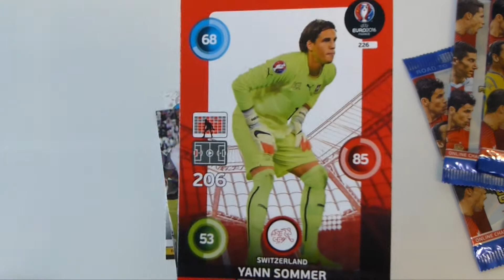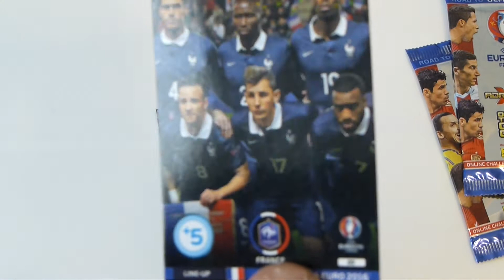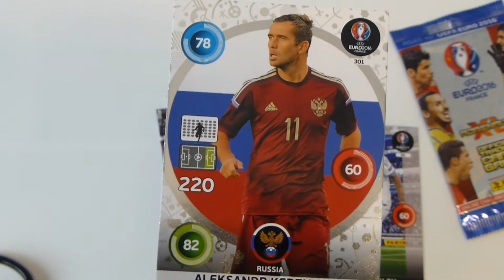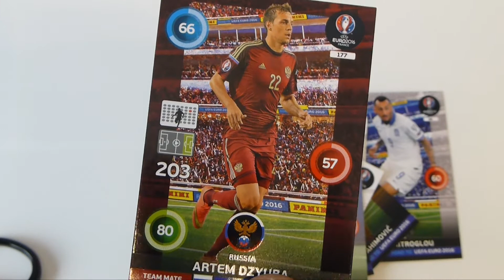ROAD TO UEFA Euro 2016 Adrenalyn XL Booster Unboxing